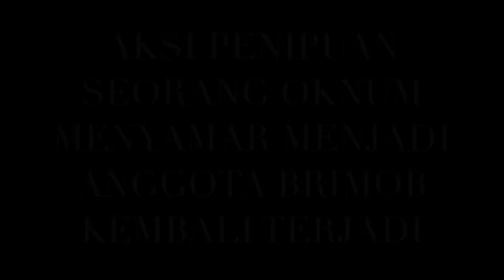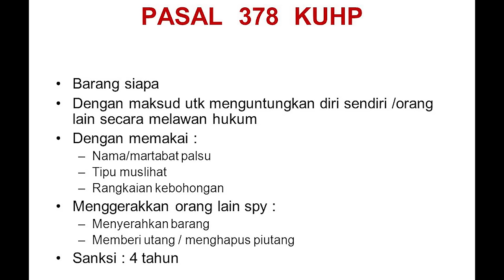VIRAL BRIMOB GADUNGAN TEREKAM KAMERA HUMAS KORBRIMOB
Walaupun Oknum Tersebut Berniat Membantu Pengaturan Lalu Lintas Pada Saat Terjadi Bencana Tapi Terlepas Dari Itu Penggunaan Seragam Polri Dengan Orang Yg Tidak Tepat Bisa Terancam Sanksi Hukum